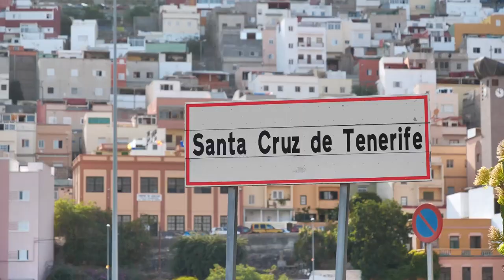Tenerife: Paradise Island & Gem of the Canaries !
Join us as we uncover the beautiful island of Tenerife, a true paradise on earth! From stunning beaches to breathtaking landscapes, Tenerife has something for everyone. Don't miss out on this ultimate guide to discovering the hidden gems of this magical island. Start planning your trip to Tenerife and experience heaven on earth for yourself! ☀️

Immerse yourself in rich history & vibrant culture, with personal accounts from real life experiences of seasoned travellers. Get a peak at life away from the usual tourist hot-spots.

Become a traveller and not a tourist !

Click to watch - Comments are Welcome
and